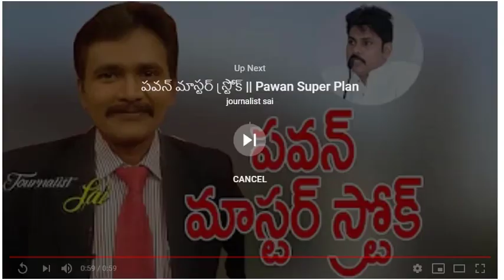I will Never Let Down the Self Respect of Andhra Pradesh | Pawan Kalyan | JanaSena Party - 2019 - 1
janasenaparty pawakalyan Janasenashankharavam I will Never Let Down the Self Respect of Andhra Pradesh | Pawan Kalyan | JanaSena Party